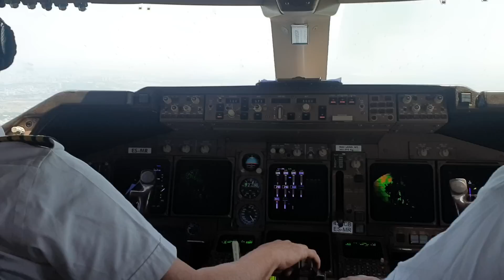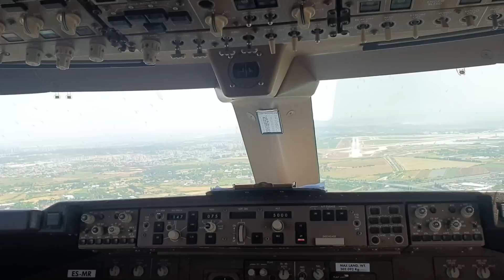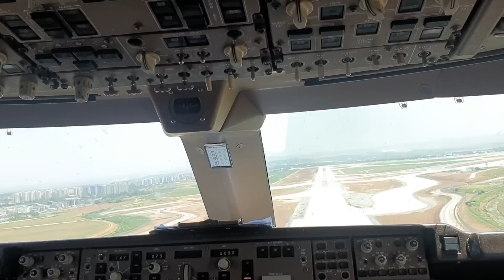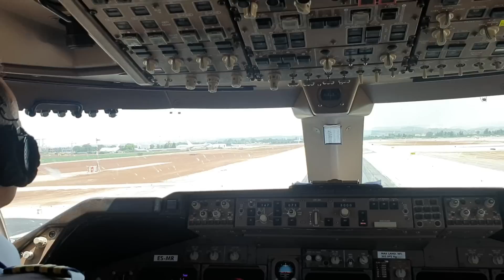BOEING 747 400 LAND. (Landing checklist. Cockpit view) Ben gurion airport, runway 08